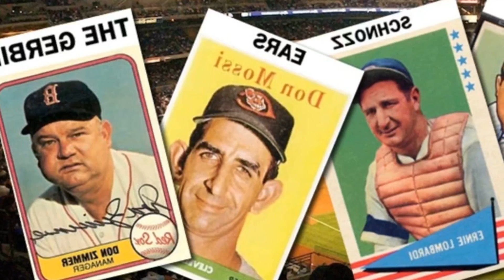THE GREATEST MLB NICKNAMES OF ALL TIME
For a century. The Babe has been considered the greatest baseball player of all time.